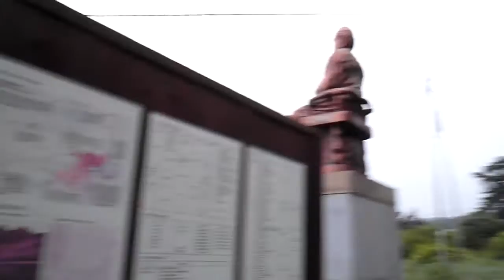Korea Summer Trip . Korea mountain 모악산 " (794m 전주 ) Jeonju Moaksan ( 전주 오송제호수, 전주 건지산 공원 추천)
4개의 중학교가 있으며 , 2개의 고등학교가 있으며, 시립도서관이 2개 있어서 교육의 환경이 잘 되어 있습니다.